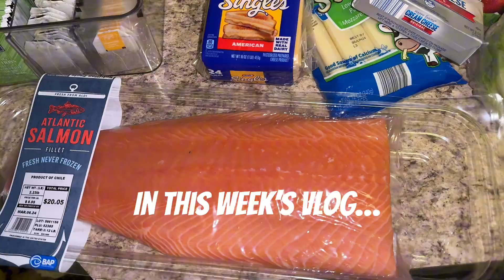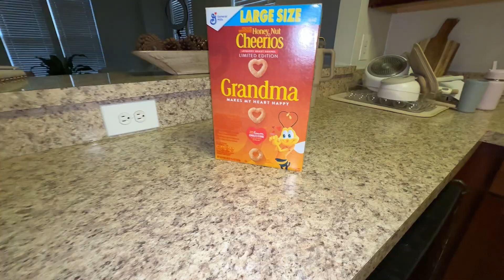WEEKEND VLOG | Life in your 30s +Everyday Soft Glam Makeup Tutorial +Grocery Haul VLOG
Timecodes ✨

0:00 Intro
1:08 Dollar Tree Haul
1:46 Aldi Haul
3:46 Life in your 30s
4:10 Simple Everyday Makeup Look
15:31 OOTD + Content Pics
16:01 Sam’s ckub recommendation
16:24 Guess try on
17:33 Storage and organization
18:21 Cook with me | Breakfast
18:37 Toddler hairstyle
18:52 OOTD
19:04 My nephew Birthday Party

ashleyin___wonderland